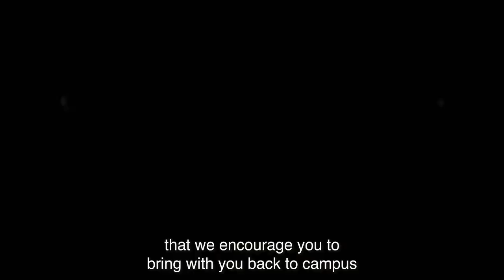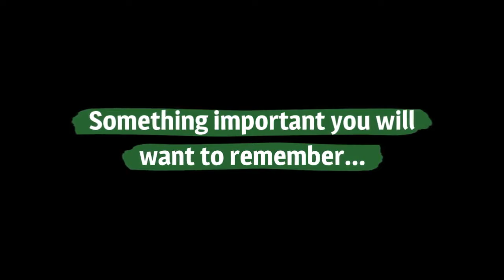What You Should Bring Back with You in August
Kristen Oesch, William Woods University's nurse practitioner, provides information on what you should bring to campus with you when you return in August.